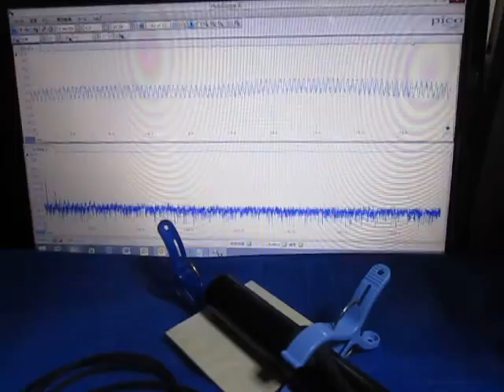音と超音波の組み合わせ実験 （超音波システム研究所 ultrasonic-labo）